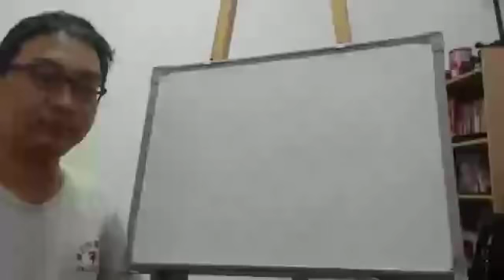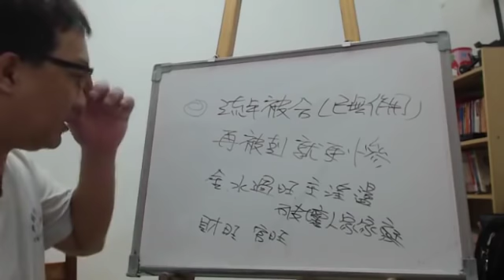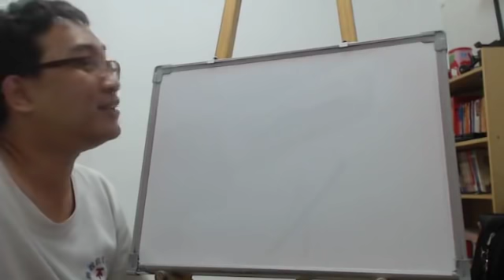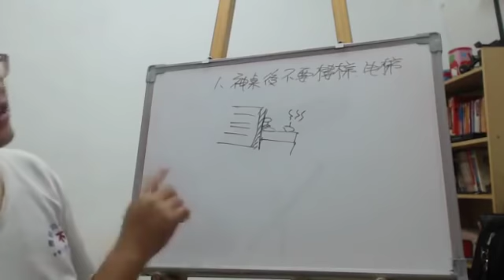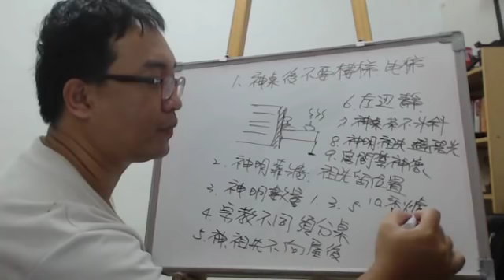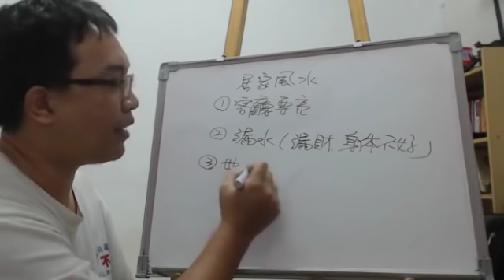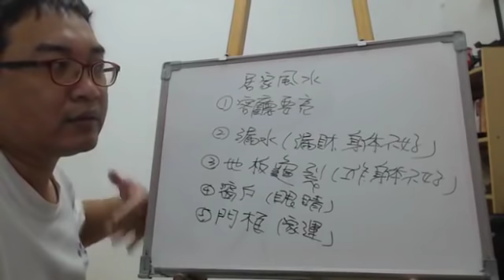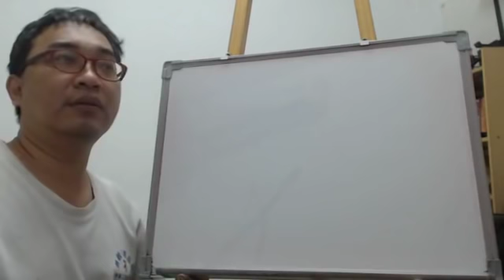2019.06.20命理直播：1.恐嚇算命2.神桌風水3.居家風水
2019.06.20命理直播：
1.恐嚇算命
2.神桌風水
3.居家風水
服務項目(事先預約)
4.八字批命(流年)3600、取名3600、勘宅12000、姓名鑒定500
5.Line：s12860990 微信：s12860990
8.服務地點：高雄市大社區萬金路82-7號(楠梓火車站前的旗楠路一路直走便可看見萬金路)